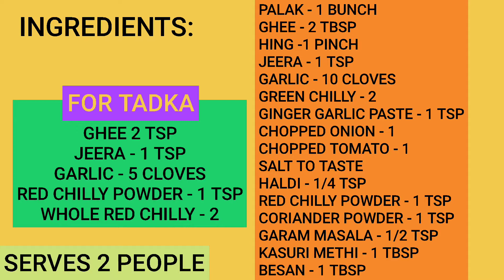LASOONI PALAK RECIPE / SPINACH CURRY / DHABA STYLE LASOONI PALAK / लहसुनी पालक सब्जी /MintMasala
LASOONI PALAK IS A SUPER TASTY AND HEALTHY RECIPE.
DO TRY AND LET US KNOW IN COMMENTS SECTION.
HAPPY EATING !!!

INGREDIENTS FOR TADKA:
WHOLE RED CHILLY -2